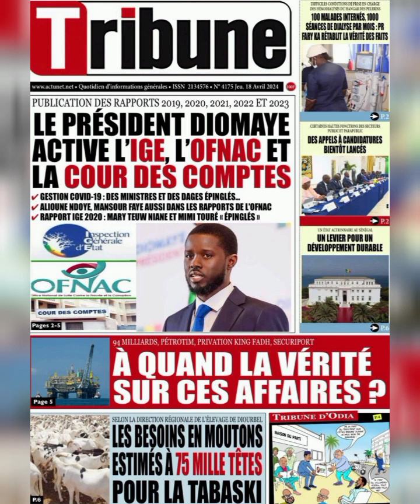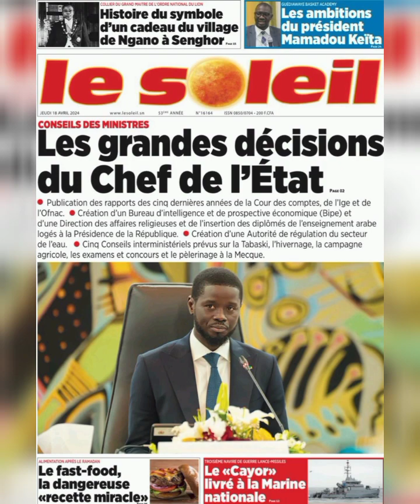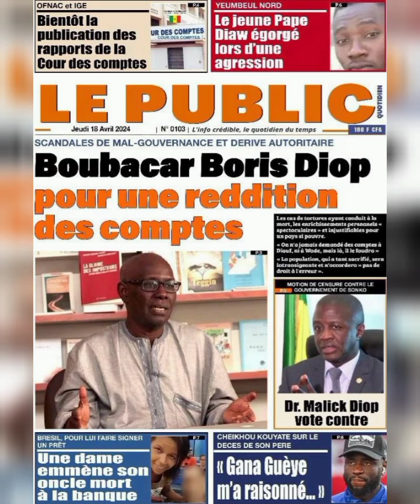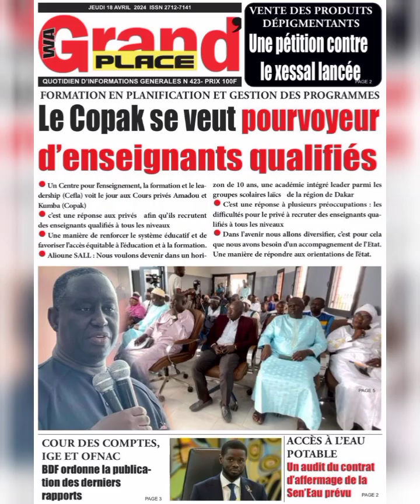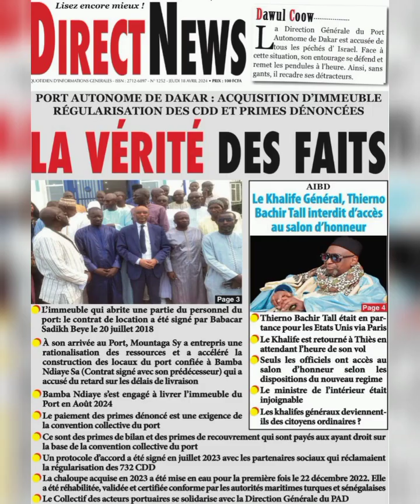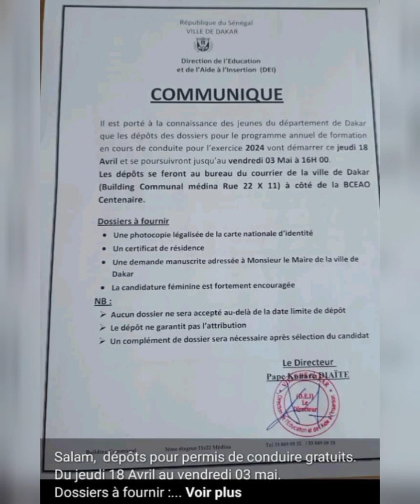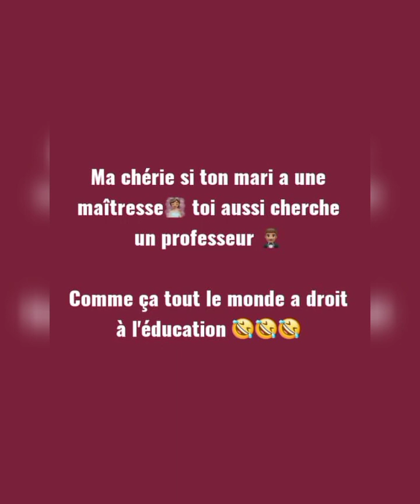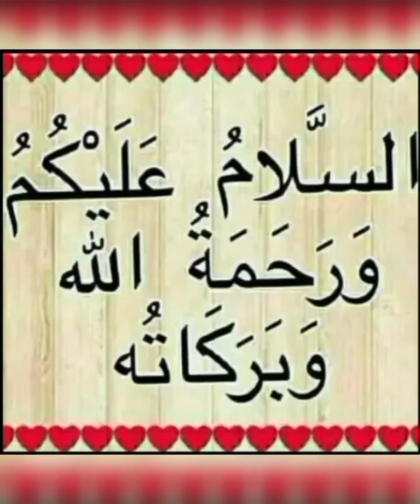Li Jaxasso Ci rewmi Ci Alxamis 18i Jeudi 18 Avril 2024 _ yénékay yi Revue de Presse _ Robinet presse